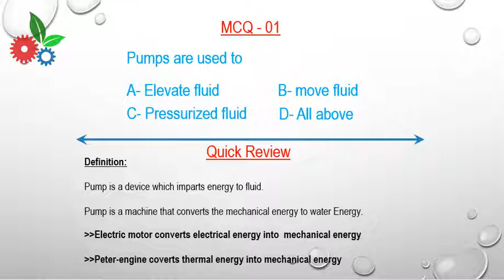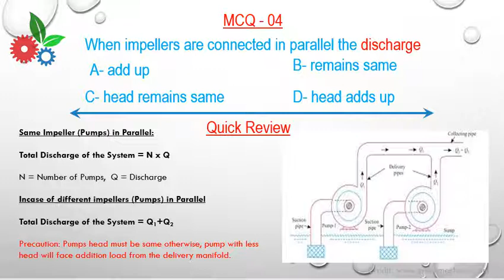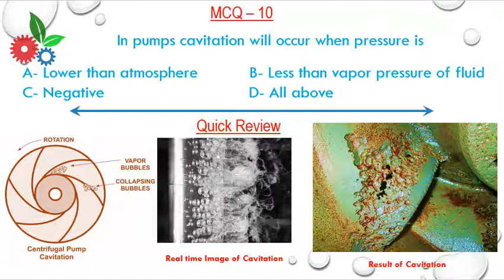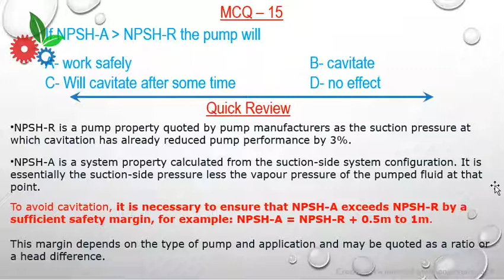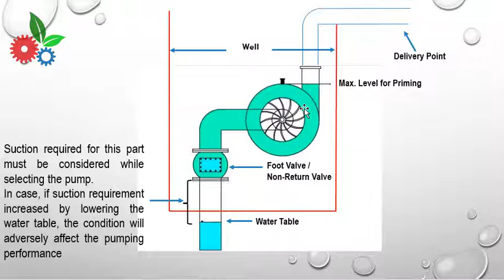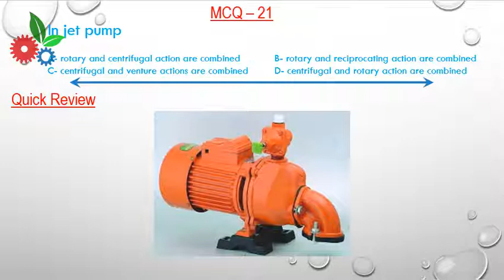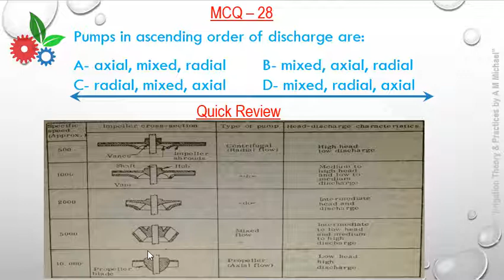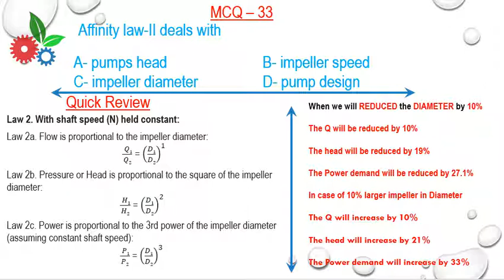MCQs Pump Technology (Urdu)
This video is about important concepts of pumping technology. It will help in the preparation of PPSC, FPSc test & interview. It is also useful to review the pumping technology concepts.